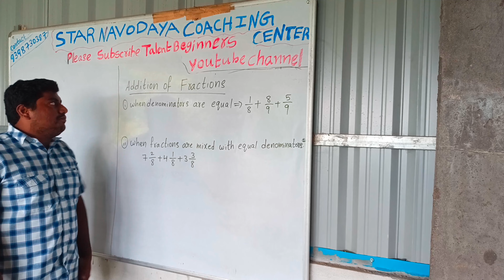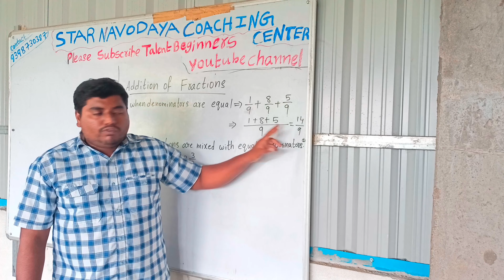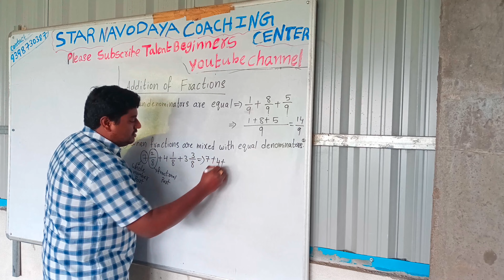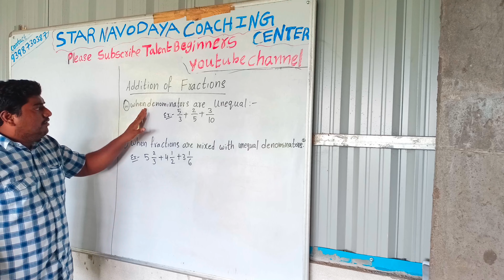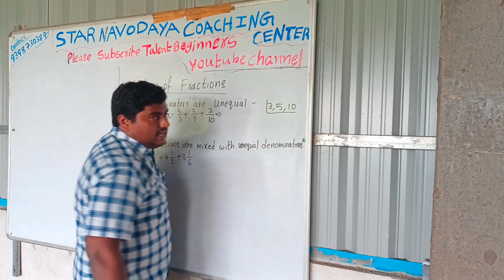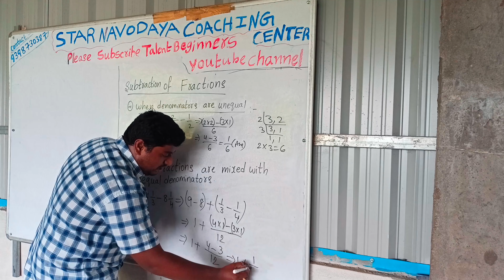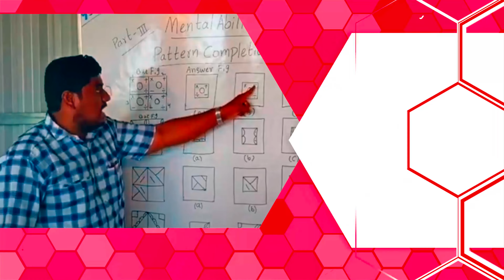Addition of fractions and Subtraction of fractions